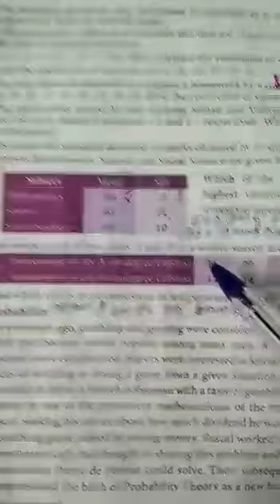10th maths exercise 8.2 question number 9